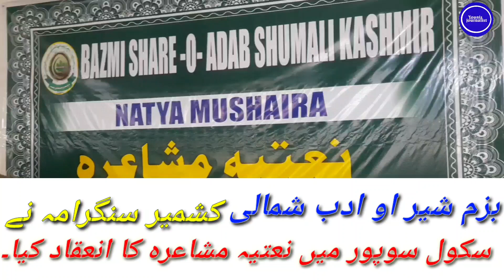Bazmi Sher Adahab Shimali Kashmir Sangrama held Natiya Mushra programme at iqra High School Sopore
Kashmir bazimi adabe sangram organized one day literary conference at Iqra Higher School  Sopore  on this occasion  it was a Natiya programme attended shahid dilawar and other member  along with different personalities in the local area. shikh saal gah and  another of hablal andergam  payee bozum .the function was presided over by yousuf shameem  president  of Yousuf shameem  was chief guest and  renowned poet  hajia ab Rashid bedroom  was guest of honour  welcomed the guest  last poets recite the poetry the poets who pqrticipated in the programmee fayaz tilgami shanaz rasheed shabir ahmad shabir  Tanha nizama  noor ud dun hoos shabir Ali  ALI Maqbool Tanha Nizami   Azhar  Farooq Tariq Ahmad  and others
The main objective of the programme was to throw light on prophet Muhammad as this is the holy month of Prophet.
Various dignitaries were present at the occasion a along with students of the college. And participated in a very nice way.